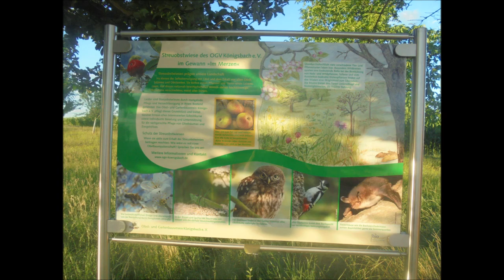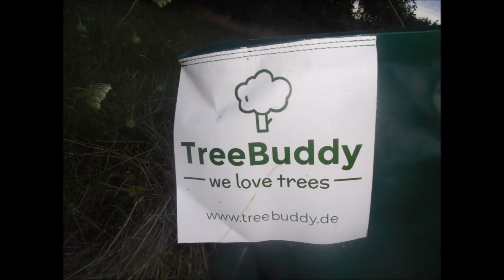SATURDAY EVENING WALK/Steinheben: c.a. 40 - 50 kg schweren Stein schultern 👍🏻💪🏻😊❤️🤝🐶🪨🌳🍃🍂🍁🏡🏘🦅🌄🌃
Königsbach-Stein, den 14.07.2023: am Anfang unserer gemeinsamen langen Wanderung Abends durch die Felder auf dem Königsbacher Berg, den Parkplatz vom Königsbacher Naturfreundehaus und sogar noch über die Streuobstwiese beim Sonnenblumenfeld (eine Stunde und 44 Minuten) habe ich bei im Shirt gerade noch angenehmen 28°C und toller Abendstimmung 🌄 an der Ecke Wegle/Adlerstraße im Vorbeilaufen den schätzungsweise 40 - 50 kg schweren Stein geschultert (1x1 Sätze/Durchgänge) 👍🏻💪🏻😊🐶🪨🌳🍃🍂🍁🏡🏘🦅🌄🌃 Unsere liebe und herzensgute Peggy hat inzwischen auf dem Gehweg/Wegle schön brav auf mich gewartet, bis ich fertig trainiert habe 👍🏻💪🏻😊🐶🪨🌳🍃🍂🍁🏡🏘🦅🌄🌃
Hintergrundmusik: Hanu Dixit ~ Old World Saga.